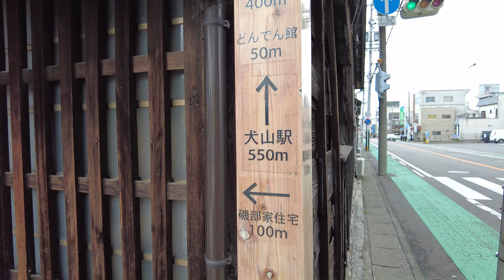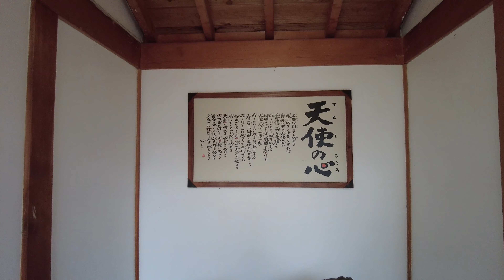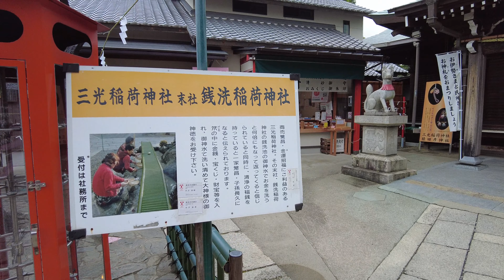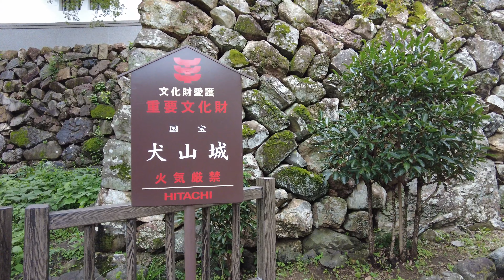【Japan Walk 4K】Inuyama City in Aichi | Quaint Town With Snack Shops and Kimono Rentals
I update what it looks like now in Japan as a vlog on YouTube. Today's video is a walk through Inuyama City in Aichi Prefecture, Japan, which is an easy day-trip walkable city from Nagoya. I am traveling all over Japan and making videos. So you will see real Japan just as it is. I am glad if this channel would be your travel guide in Japan.

I hope you enjoy watching this video and this video helps you know more about Japan. Please leave your comment of what you are interested in about Japan. I will make videos about it! Thank you from Japan!